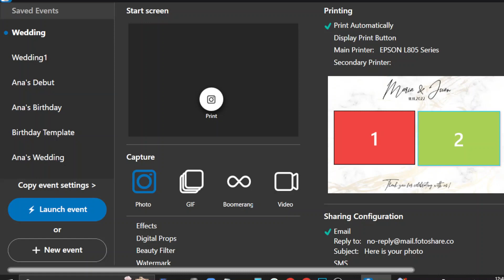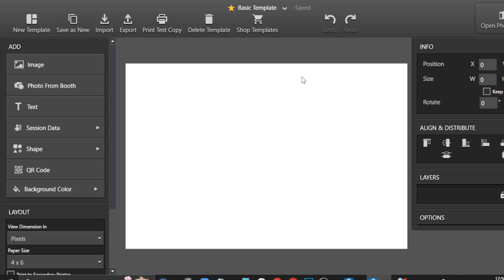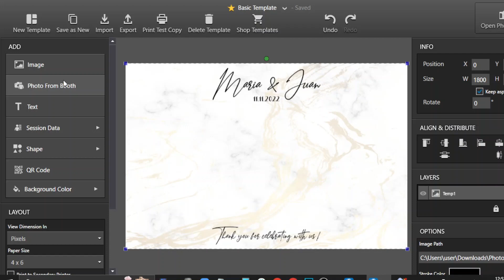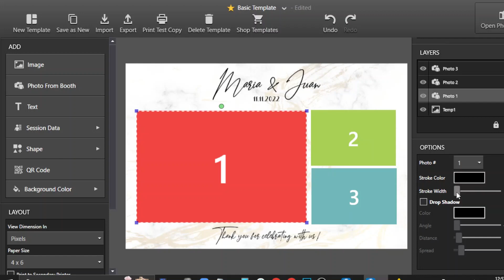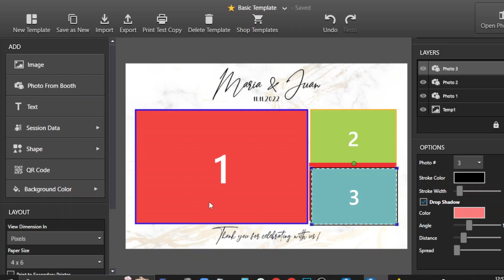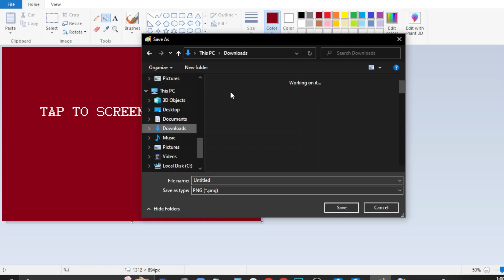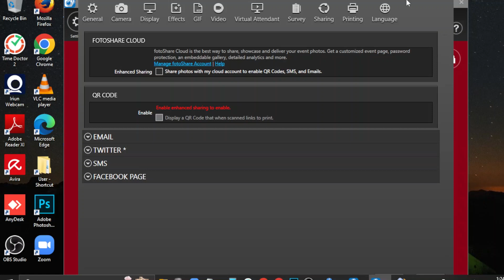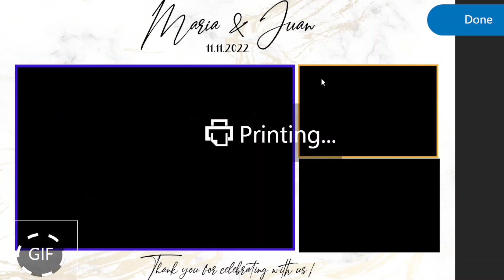DSLRBOOTH SOFTWARE - PART II - GETTING FAMILIAR WITH THE TEMPLATE EDITOR + ADD START SCREEN IMAGE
This video will show you the basic things you need to run the DSLRBOOTH SOFTWARE.

We want to make the tutorial as easy as possible so anyone doens't have a hard time with starting up!

No additional cost for you ;)